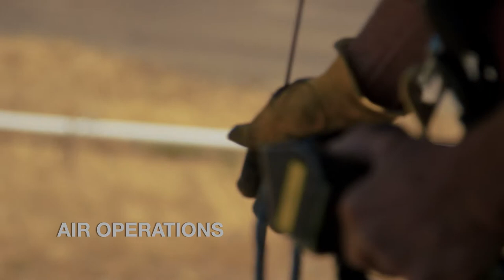Los Angeles County Fire Explorer Academy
A look into the Los Angeles County Fire Department's Explorer Academy.

0:00 Intro
1:31 Los Angeles County Fire Explorer Academy
4:13 Outro